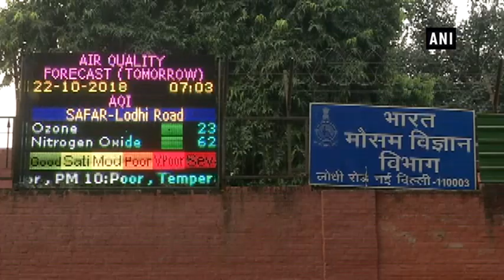Air pollution, noise putting you at risk of cardiovascular diseases - ANI News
New Delhi, Oct 27 (ANI): Air pollution, clubbed with transportation noise, increases the risk for cardiovascular diseases and diabetes, finds a study.